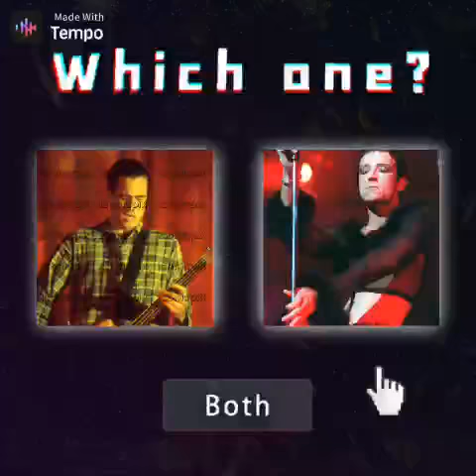Robert Deleo and Scott Weiland pic edit